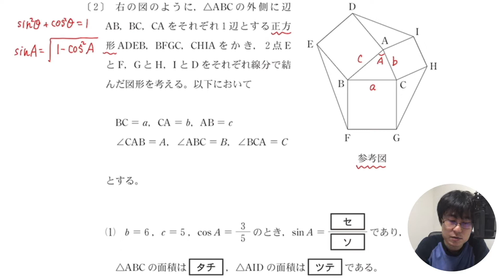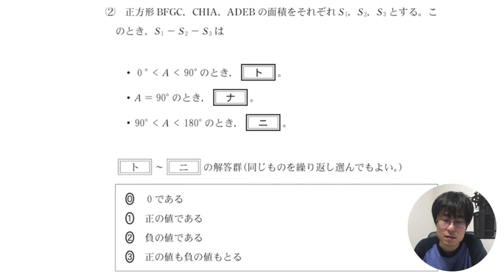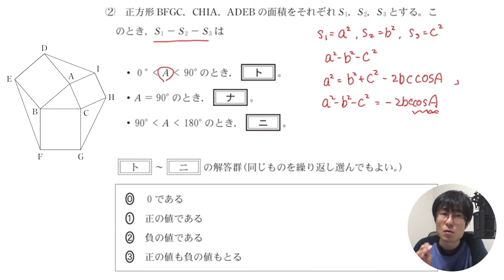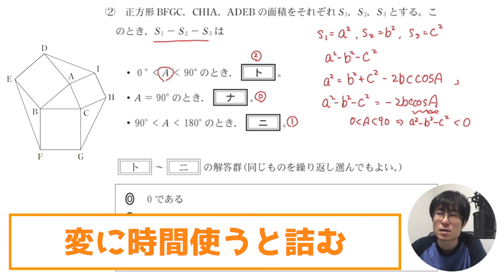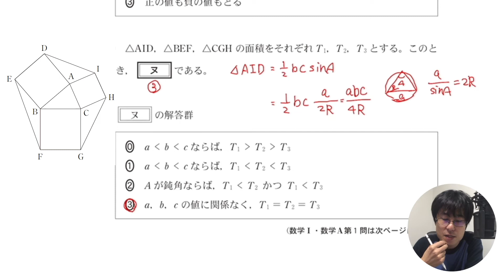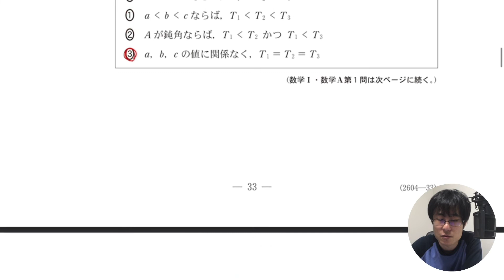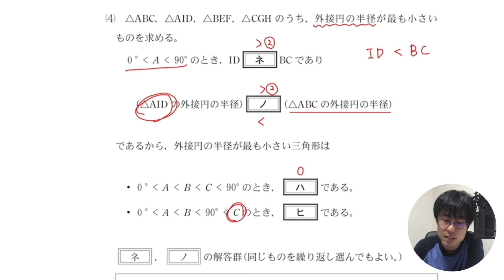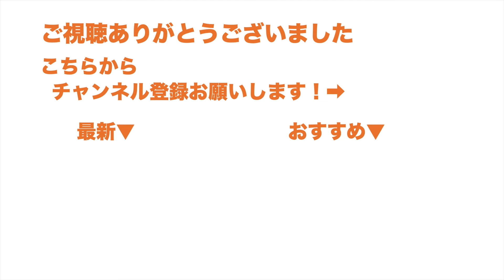共テの図形は計算ゲー？数1A（三角比）の解き方を再確認【大学受験/入試/共通テスト】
２次関数まとめ【数I】▼